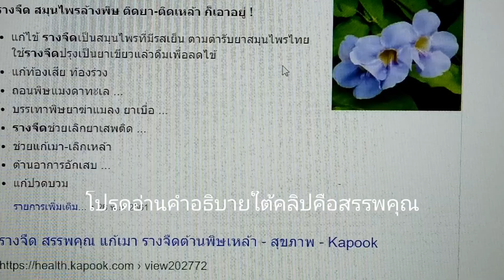สมุนไพรแก้พิษแก้ตับแข็ง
สรรพคุณสมุนไพรแก้พิษเบื่อเมา_แก้พิษงูพิษจากแมลงกัดต่อย_แก้พิษยาต่างๆช่วยชีวิตคนรอดมาเยอะ เบื้องต้น
Properties of herbs to cure poison, bored intoxicated To cure poisonous snakes from insect bites. Solving various poisoning drugs have saved lives a lot.
สรรพคุณของรางจืดที่อยากนำเสนอมาก ๆ มีดังนี้1. แก้ไข้รางจืดเป็นสมุนไพรที่มีรสเย็น ตามตำรับยาสมุนไพรไทยใช้รางจืดปรุงเป็นยาเขียวแล้วดื่มเพื่อลดไข้2. แก้ท้องเสีย ท้องร่วงเนื่องจากสมุนไพรรางจืดมีฤทธิ์ถอนพิษผิดสำแดงหรือพิษอื่น ๆ จึงสามารถใช้รางจืดแก้อาการท้องร่วง ท้องเสียได้
The benefits of Chuea Chuan to be presented are as follows: 1. Resolve Chuea Chuea fever, a cold herb. According to Thai herbal medicines, use Raghd to cook as green medicine and drink to reduce fever. 2. Diarrhea, because diarrhea, herbs, Raghd has the effect of neutralizing the wrong manifestation or other poisoning,

ในแมงดาทะเลหรือปลาปักเป้าจะมีสารพิษที่ชื่อว่า เทโทรโดท็อกซิน (Tetrodotoxin) ซึ่งหากมนุษย์ได้รับสารพิษชนิดนี้จากการกินแมงดาทะเลหรือปลาปักเป้าอาจร้ายแรงถึงตายได้ แต่มีรายงานจากโรงพยาบาลชุมพรเขตรอุดมศักดิ์ เผยว่า ผู้ป่วย 2 รายที่กินแมงดาทะเลและรับสารพิษชนิดนี้เข้าไปมีอาการดีขึ้นหลังได้รับรางจืดผ่านการกรอกทางสายยาง และรอดชีวิตได้ในที่สุด
บรรเทาพิษยาฆ่าแมลง ยาเบื่อ
หมอพื้นบ้านมักจะนำรางจืดมาใช้ถอนพิษชาวบ้านที่ได้รับยาฆ่าแมลง ยาเบื่อชนิดต่าง ๆ โดยนำใบรางจืดสดมาคั้นน้ำให้ผู้ป่วยที่กินยาฆ่าแมลงดื่มโดยเร็วที่สุด เป็นการปฐมพยาบาลเบื้องต้นก่อนนำส่งโรงพยาบาล สอดคล้องกับงานวิจัยในหนูทดลองที่พบว่า สารสกัดด้วยน้ำของใบรางจืดมีฤทธิ์ต้านสารพิษพาราควอตได้ โดยทำให้อัตราการตายของหนูทดลองลดลง
ขณะที่กรมการแพทย์แผนไทยและการแพทย์ทางเลือก ได้แนะนำวิธีใช้รางจืดขับสารพิษจากยาฆ่าแมลงหรือ สารกำจัดศัตรูพืช โดยนำใบสด 5-7 ใบ คั้นกับน้ำ 1 แก้ว (250 มิลลิลิตร) รับประทานก่อนอาหาร 3 เวลา ต่อเนื่อง 7 วัน ที่แนะนำให้ใช้เพียง 7 วัน เพราะรางจืดมีฤทธิ์เย็นเมื่อกินติดต่อกันอาจทำให้ระบบในร่างกายเสียสมดุลได้

5. รางจืดช่วยเลิกยาเสพติด
ภาควิชาสรีรวิทยา คณะแพทยศาสตร์ มหาวิทยาลัยศรีนครินทรวิโรฒ ได้ทำการศึกษาฤทธิ์ของสารสกัดรางจืดต่อเซลล์สมองแล้วพบว่า รางจืดมีฤทธิ์ต่อระบบประสาทคล้ายกับสารเสพติดประเภทแอมเฟตามีนและโคเคน โดยมีฤทธิ์เพิ่มการหลั่งสารโดพามีนเช่นเดียวกับการออกฤทธิ์ของยาเสพติดดังกล่าว ฉะนั้นการให้ผู้ป่วยติดยาเสพติดได้รับการรักษาด้วยสารสกัดจากรางจืด อาจทำให้ผู้ป่วยเกิดความพึงพอใจเช่นเดียวกับการใช้สารเสพติด ดังนั้นรางจืดอาจเป็นอีกหนึ่งทางเลือกในการรักษาอาการติดยาเสพติดด้วยสมุนไพรไทย

6. ช่วยแก้เมา-เลิกเหล้า 7. ต้านอาการอักเสบ รางจืดเป็นสมุนไพร ที่มีสารต้านอนุมูลอิสระสูงมาก มีรายงานว่า หมอยาพื้นบ้านนิยมใช้รางจืดรักษาอาการผด ผื่นคัน แมลงสัตว์กัดต่อย เริม งูสวัด และยังมีการศึกษาว่า รางจืดมีฤทธิ์ต้านอาการอักเสบได้ดีเท่ากับยาสเตียรอยด์อีกด้วย
8. แก้ปวดบวม ตำรับยาพื้นบ้านนิยมนำใบรางจืดมาตำแล้วพอกบริเวณที่ปวดหรือบวม โดยสารในใบรางจืดจะช่วยลดอาการอักเสบที่เป็นต้นเหตุของอาการปวด บวม รวมไปถึงอาการปวด บวมจากสัตว์มีพิษ ใบรางจืดก็จะช่วยถอนพิษร้ายให้
9.
ตำรับยาไทย ใช้ รางจืดแก้อาการประจำเดือนมาไม่ปกติ และ ใช้บำรุงสตรีอยู่ไฟ ให้มีสุขภาพดีขึ้นด้วย
10. แก้ร้อนในกระหายน้ำ ด้วยความที่เป็น สมุนไพรมีรสเย็น รางจืดจึงมี สรรพคุณแก้ร้อนใน กระหายน้ำได้ด้วยนะคะ
วิธีรับประทานรางจืดมีอยู่ 4 วิธีด้วยกัน ดังนี้
นำใบรางจืด 10-15 ใบ ใส่น้ำพอท่วม จากนั้นต้มไฟปานกลางจนน้ำเดือด ตั้งทิ้งไว้ 15 นาที แล้วปิดไฟ กรองเอาแต่น้ำมาจิบเป็นชา ดื่มวันละไม่เกิน 5 ครั้ง
 ล้างใบรางจืดให้สะอาดก่อนนำมาเคี้ยวสดครั้งละ 4-5 ใบ
สำหรับใบรางจืดชนิดชาชง
อย่างไรก็ตาม การใช้สมุนไพรรางจืดก็มีข้อควรระวังเช่นกันนะคะ
สารสำคัญในรางจืด มีอะไรบ้าง?
สารสำคัญ ที่พบในรางจืดประกอบด้วย
กลุ่ม โพลีฟีนอล (polyphenol) ได้แก่ กรดฟีนอลิค (phenolic acid) เช่น gallic acid และ caffeic acid ซึ่งมีฤทธิ์อนุมูลอิสระ protocatechuic acid
กลุ่มฟลาโวนอยด์ (flavonoid) ได้แก่ apigenin และ apigenin glucoside โดยเฉพาะ apigenin ซึ่งเป็นสารสำคัญในรางจืดที่สามารถยับยั้งพิษของสารหนู
พืชสมุนไพรประเภทนี้มีประโยชน์ต่อร่างกายอย่างมากมายตั้งแต่ใบจรดราก โดยสามารถแก้อาการที่เกิดจากพิษต่างๆ เหล่านี้ ได้แก่
คุณสมบัติทางเภสัชวิทยาของรางจืด
มีฤทธิ์ต้านพิษของสารกำจัดศัตรูพืช(ยาฆ่าหญ้า)
มีฤทธิ์ต้านการก่อกลายพันธุ์ (มะเร็ง)
มีฤทธิ์ต้านสารเสพติด
มีฤทธิ์ลดน้ำตาลในเลือด
มีฤทธิ์แก้อักเสบ
สรรพคุณตามตำรายาไทยของรางจืด
แก้ร้อนใน กระหายน้ำ
ใช้ปรุงเป็นยาเขียวลดไข้
แก้ผื่นคันจากอาการแพ้ต่างๆ
ถอนพิษผิดสำแดง และพิษอื่นๆ
ช่วยถอนพิษสุราหรืออาการเมาค้าง
ใช้รักษาผู้ที่ได้รับสารเคมีที่มี พิษร้ายแรง เช่น สารหนู หรือยาฆ่าแมลง